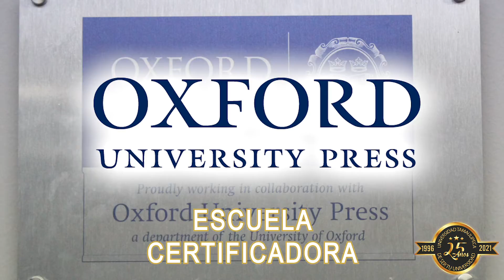Bachillerato Tecnológico en Logística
Universidad Tamaulipeca Preparatoria